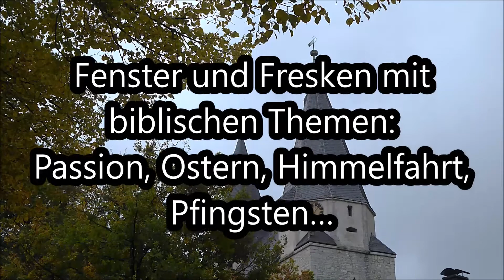Königslutter Dom Fenster (Passion, Ostern…)/Fresken 41Bilder/Musik "Der gute König" Orchester Köthen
Kirchenführung mit Musik zu: Fenster Glamalerei (Passion, Ostern, Hommelfahrt, Pfingsten…), Fresken Symbole (Gerechtigkeit…) u. Ornamente
Orchester: Köthener Schlossconsortium
Bilder © noten-apitz.de; Bildquelle: Musikverlag Apitz